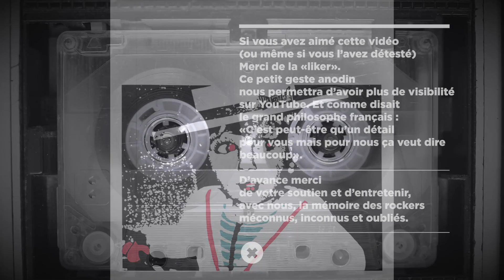Fantôme "Jalousie"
Taken from "13 Rock à Caen" UHT Production – 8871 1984